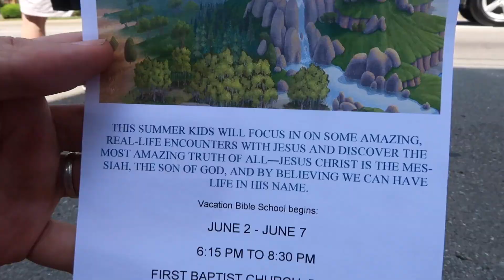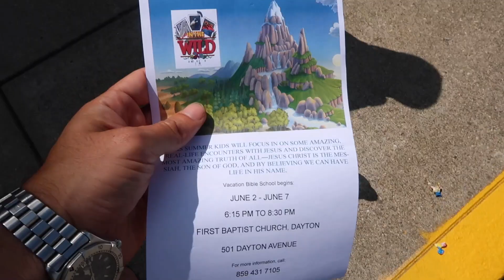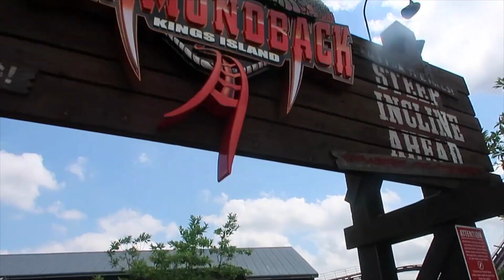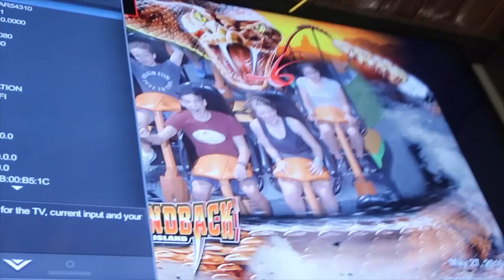TEENAGERS ALONE TO A THEME PARK [SHE THREW UP]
Kami talks about dying her hair. Ben and the younger kids go to a memorial day parade, while the teenagers go to a theme park.

Our book, coffee, and camera recommendations